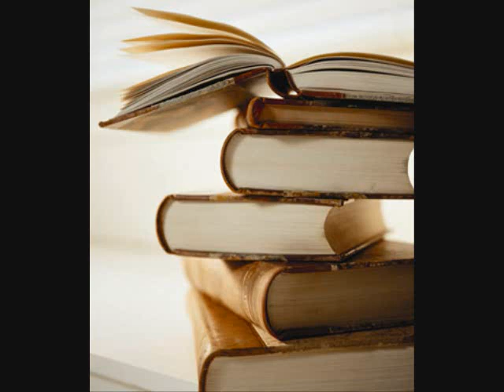All For Me Quid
Rathe and some friends get together to immortalize the search for quid brooms, barbershop style. From the irish Drinking song "All for me Grog."